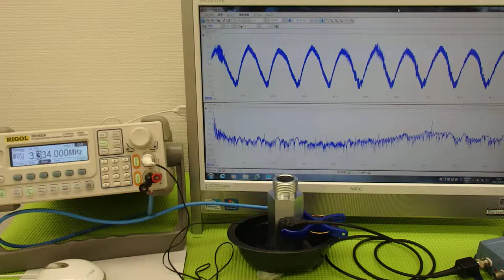ＬＣＰ樹脂容器を利用した超音波実験 ultrasonic-labo